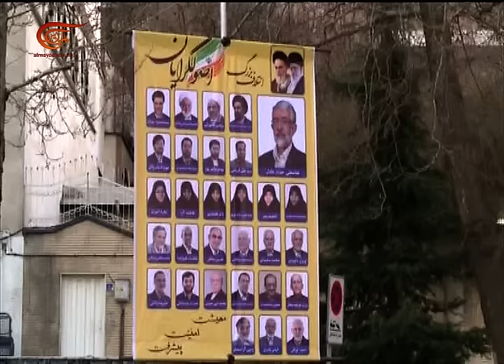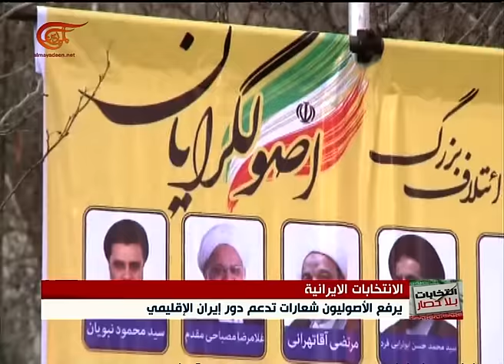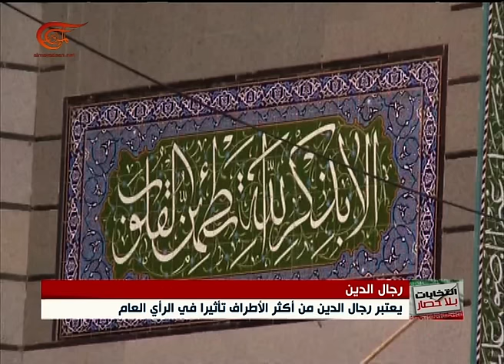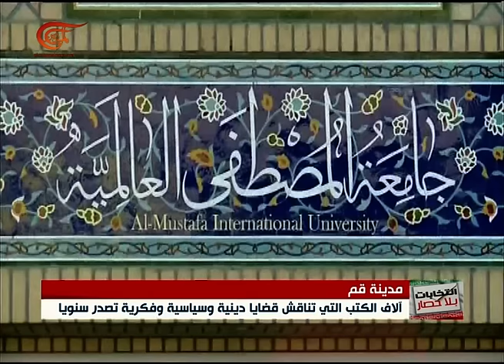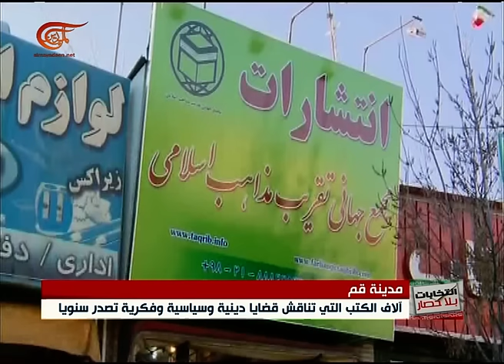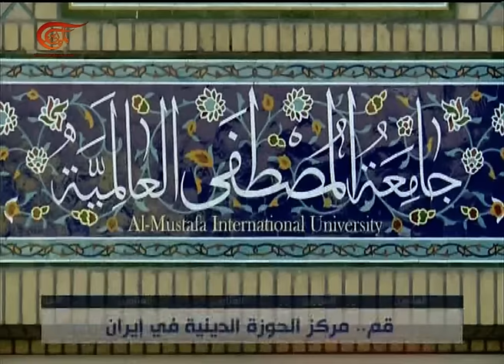نشرة الأخبار | تغطية انتخابات إيران | 2016-02-19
نشرة الأخبار